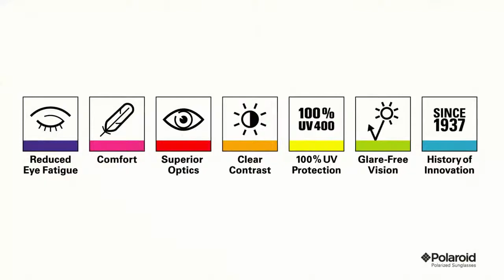Polaroid Sunglasses Perfect Vision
Óptica Ayora